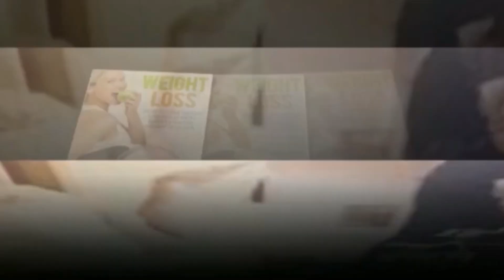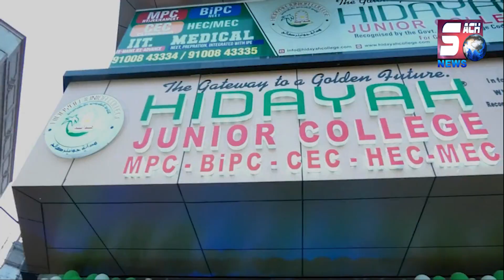Awaam Ka Ghussa Traffic Ko Lekar | Shastripuram Mailerdevpally Railway Gate Par Kya Ho Raha Hai ?